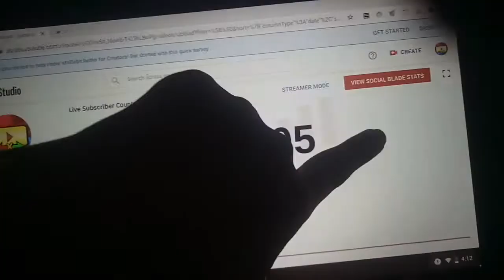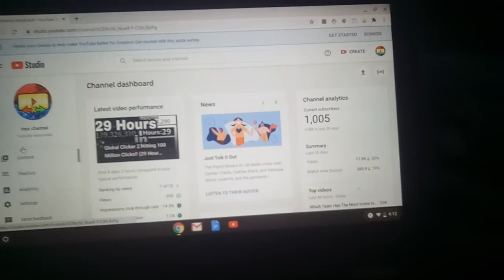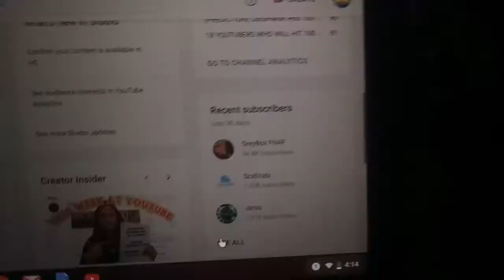Ask me Questions!!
Also, Can someone tell me to stop saying "Youtube HistoriekX 2nd Gaming Channel"
WTF